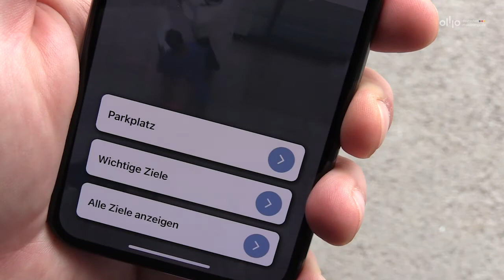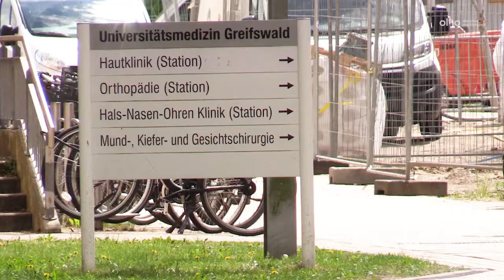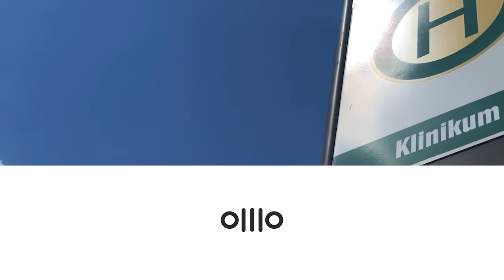Digitale Patientenorientierung - Deutscher Mobilitätspreis 2021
Während der Corona-Pandemie sollen Patienten so wenig Kontakt wie möglich zu anderen Patienten, Mitarbeitern oder Objekten wie Türgriffen haben. Die Entwicklung einer digitalen Patientenorientierung mit Live-Indoor Navigation macht dies möglich.